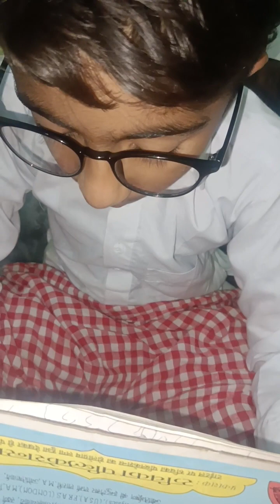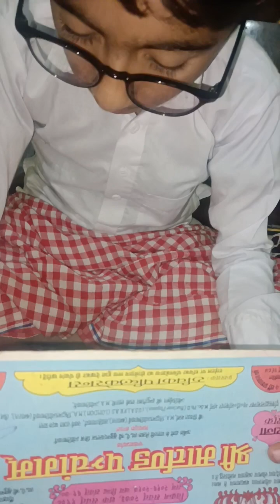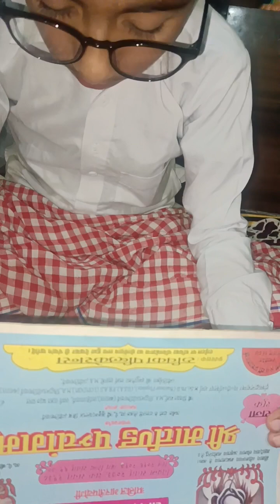Aaj ka panchang or Aaj ka rashifal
Aaj ka panchang or rashifal